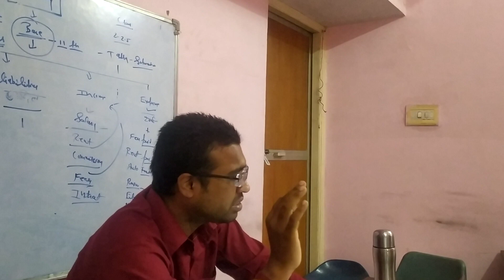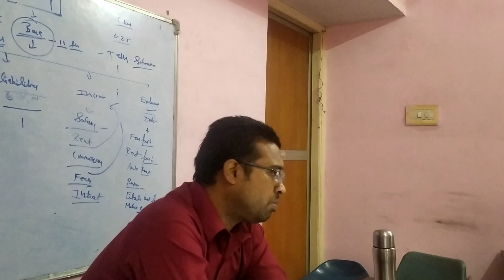विस्तार फाउंडेशन जबलपुर के द्वारा कैंपस प्लेसमेंट वर्कशॉप सेशन-1 का आयोजन किया गया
VISTAR INSTITUTE VIJAY NAGAR JABALPUR MP, VISTAR FOUNDATION JABALPUR MP NGO,VISTAR TECHNOLOGY,VISTAR DIGITAL MARKETING , VISTAR PLACEMENT SERVICES AMIT BOSE ,SACHIN MAGHARIA 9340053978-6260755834
Ekta Chowk Vijay Nagar jabalpur
jabalpur video,
jabalpur study center,,jabalpur best lecture,jabalpur best teacher 2021,jcoaching centre
jabalpur video,
 30th-largest urban agglomeration. It is famous for its Dhunadhar fall and the white
marble rocks at Bhedaghat.Jabalpur is an important administrative, industrial and bu

siness
jabalpur mp
0 Comments
vistar institute vijay nagar jabalpur MP